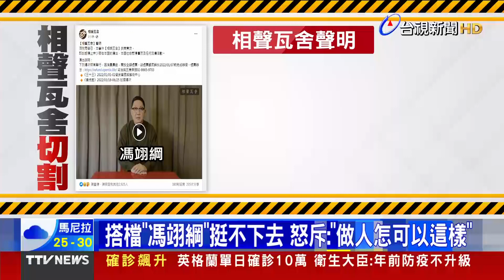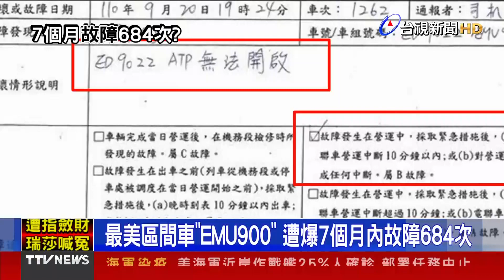宋少卿5度酒駕 道歉稱「一點點僥倖心態」【發燒話題】-20211228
(00:00)誇張！宋少卿5度酒駕 道歉稱「一點點僥倖心態」
(00:00)卡神又出事！涉詐WTA賽事200萬補助 公司遭搜索
(00:00)最美區間車「EMU900」 遭爆7個月內故障684次
(00:00)北一女帶動唱賽 全盲生衝刺影片感動網友